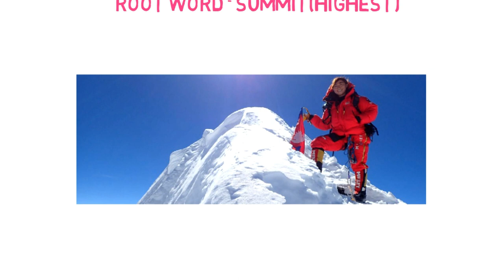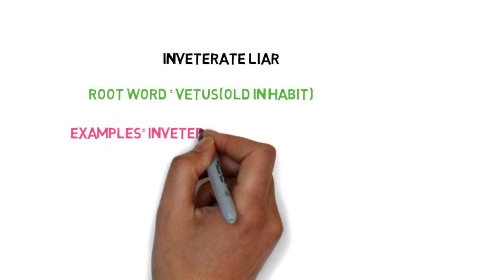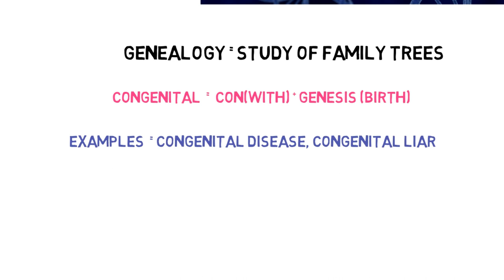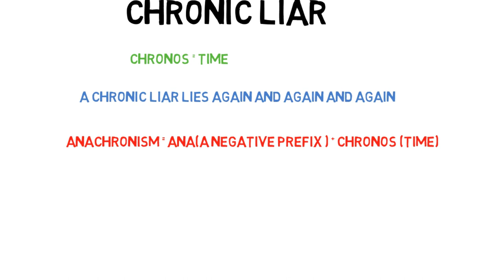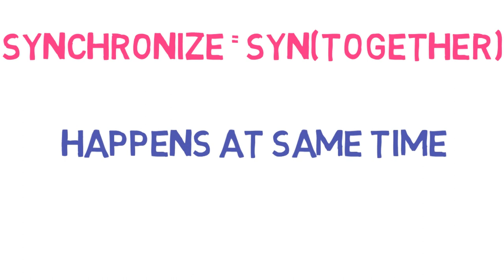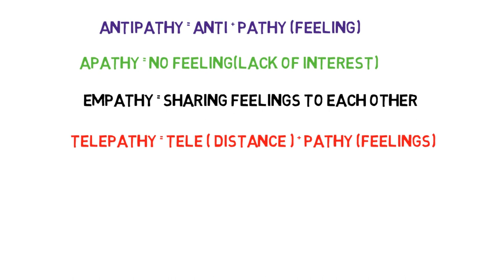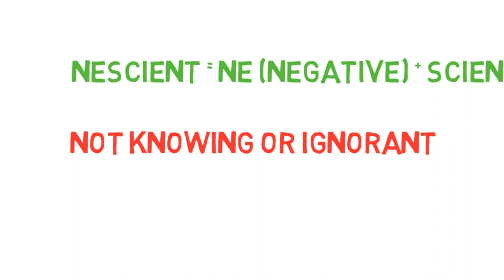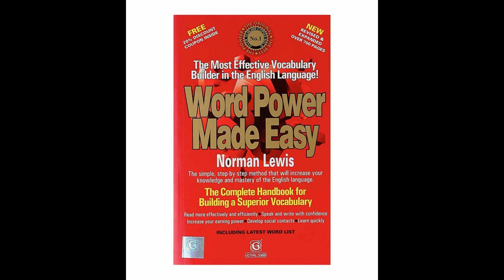word power made easy (liars and lying) | vocabulary for ssc | banks | cat | csat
A core book about English language and correct word usage; those who are preparing to sit for CAT, GMAT, GRE, TOEFL and other such examinations would definitely stand to greatly benefit from this book. Anybody who wants to improve one's vocabulary will also find it very useful.

In this video we discussed about HOW TO TALK ABOUT LIARS AND LYING in telugu with pictures and drawings easily..